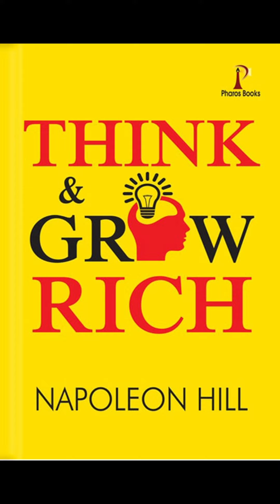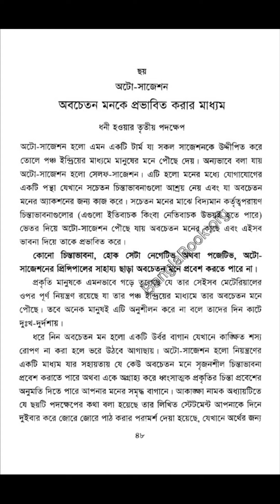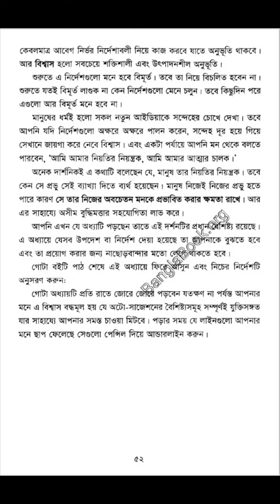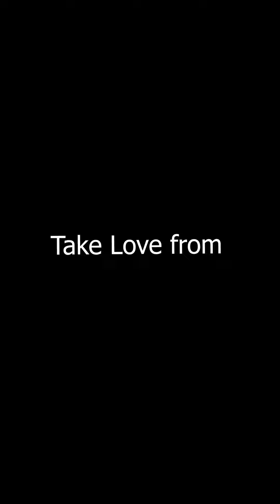6.Think and Grow Rich । Bangla videobook । নেপোলিয়ন হিল।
Think and grow rich, this is more than a Bengali-translated audiobook but also a video book. Now you can listen to or read the book on your own.